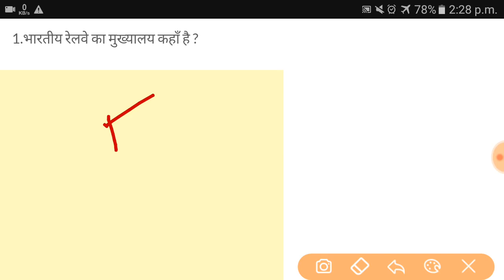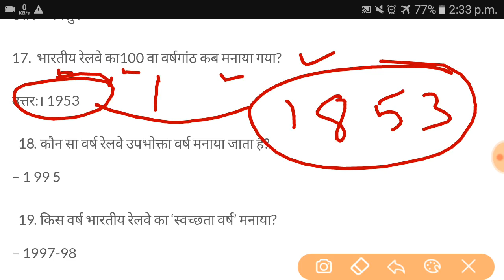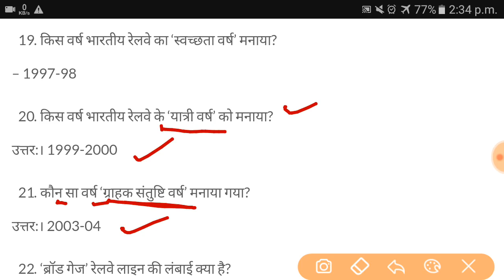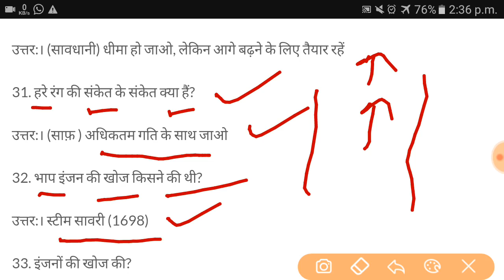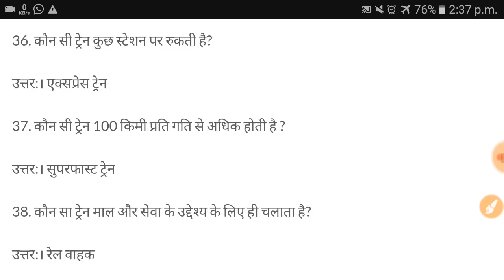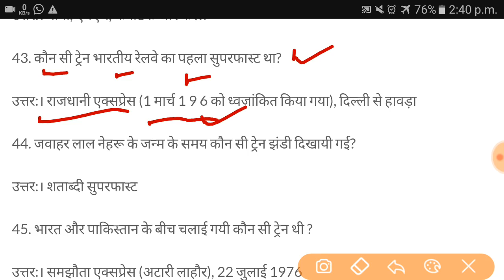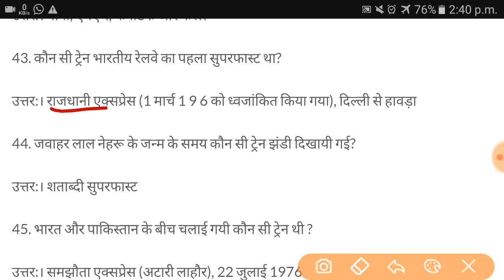पिछले 26 वर्षों में रेलवे में सबसे ज्यादा बार REPEAT 50 GK QUESTIONS | इन्हें रट ले जल्दी से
पिछले 26 वर्षों में रेलवे में सबसे ज्यादा बार REPEAT 50 GK QUESTIONS | इन्हें रट ले जल्दी से   पिछले 26 वर्षों में रेलवे में सबसे ज्यादा बार REPEAT 50 GK QUESTIONS | इन्हें रट ले जल्दी से